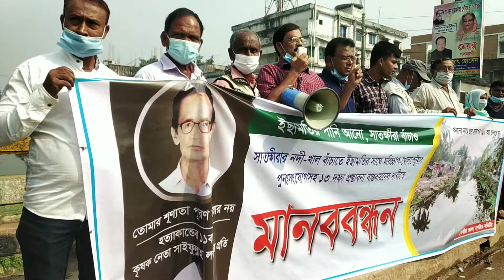প্রাণ সায়র খাল খননে অনিয়মের প্রতিবাদে জেলা নাগরিক কমিটির মানববন্ধন